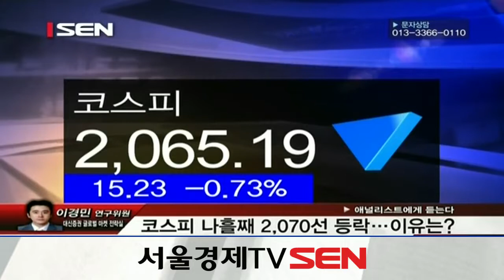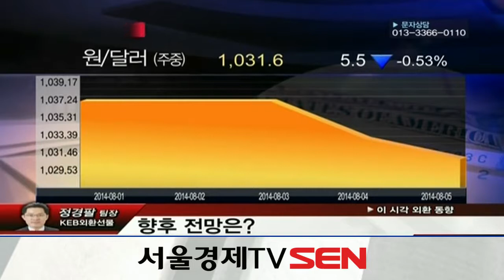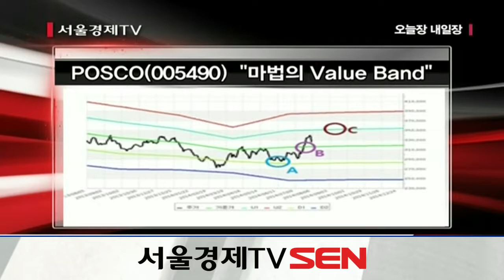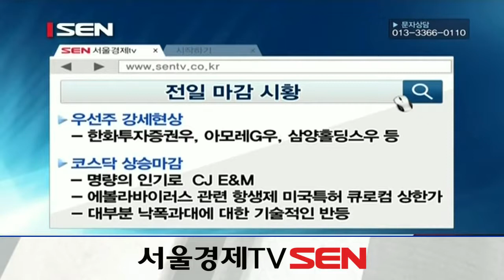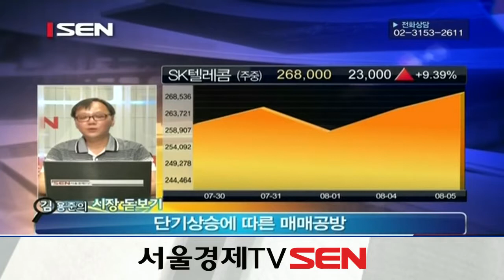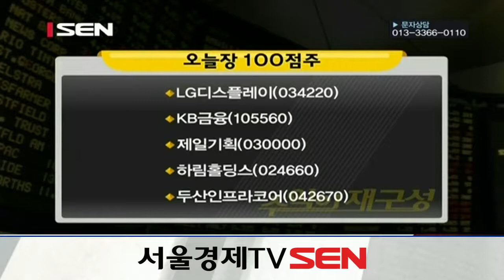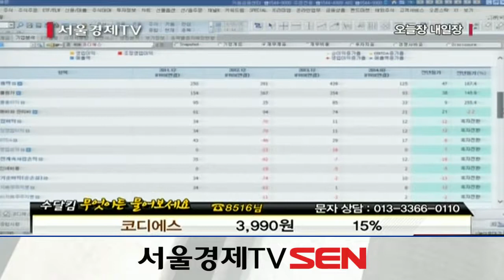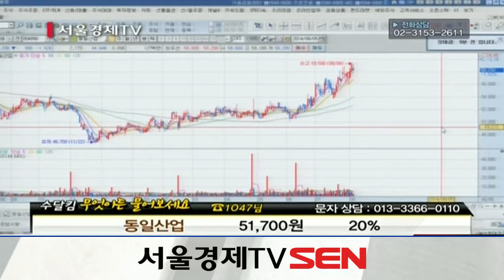20140805_오늘장 내일장_147회